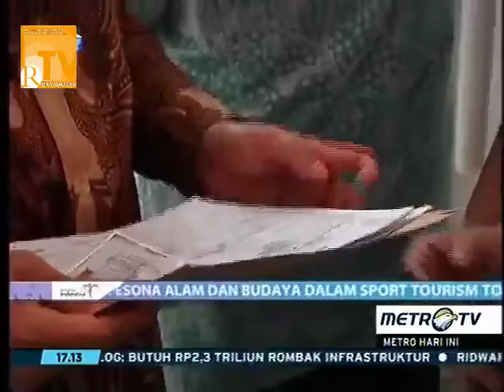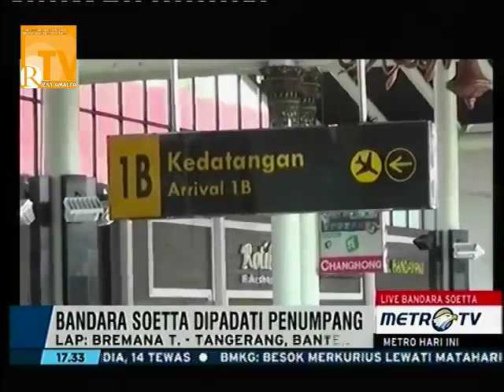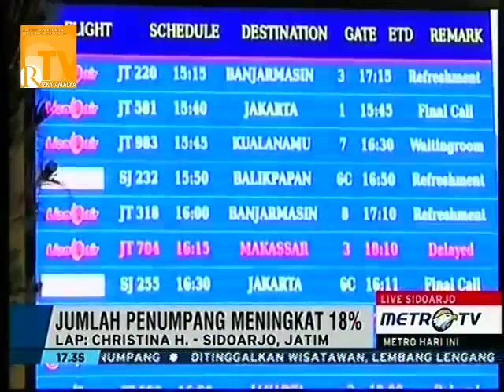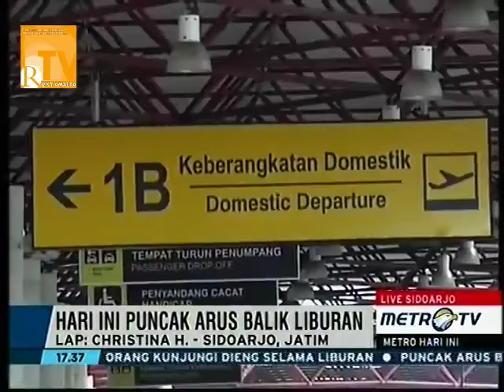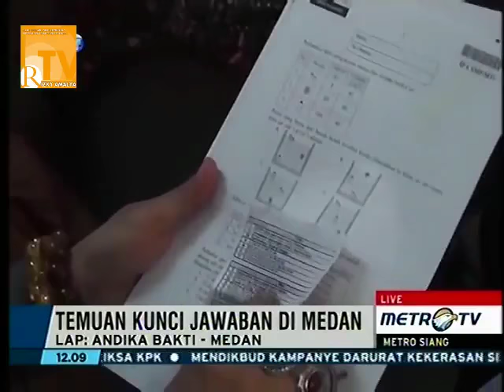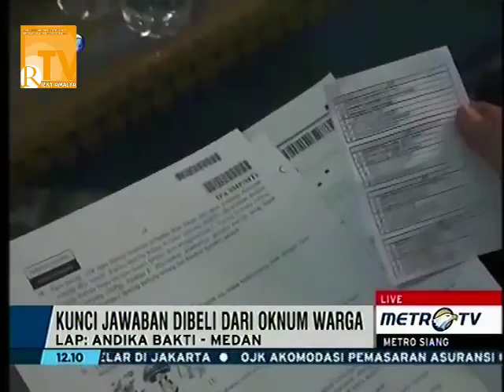Di Fitnah Terima Dana Penertiban Kalijodo Ini Komentar Ahok !!! 13 Mei 2016"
Di Fitnah Terima Dana Penertiban Kalijodo Ini Komentar Ahok !!!
"Berita Terbaru Hari Ini 13 Mei 2016"